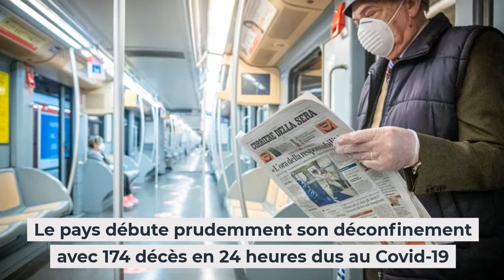Coronavirus : L'Italie commence son déconfinement ce lundi 4 mai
En Europe, ce lundi 4 mai de nouveaux assouplissements sont prévus dans une quinzaine de pays dont l'Italie

Le pays va débuter prudemment son déconfinement avec 174 décès en 24 heures du au Covid-19

Le 9 mars, l'Italie était le premier pays européen à se confiner, le virus a tué pas moins de 30 000 personnes dans le pays

Les autorités italiennes vont alléger les mesures pour tenter de faire repartir l'économie dans ce pays meurtri

Mais les commerces de détail, les bars, les restaurants, musées, bibliothèques resteront fermés pour le moment

Les restaurants sont tout de même autorisés à faire de la vente à emporter

L'Italie préfère attendre le mois de septembre pour la réouverture de ses écoles, tout comme l'Espagne et l'Irlande

Interdits aussi les réunions de famille, pas de rassemblements, les funérailles avec max. 15 personnes sont autorisées

Le télétravail est encouragé mais 4,4 millions d'italiens ne sont pas en mesure de le mettre en place

La distanciation sociale et le port du masque sont obligatoires, des mesures ont été mises en place dans les transports

Les autorités italiennes restent extrêmement prudentes quant au risque d'une deuxième vague

Crédit photos 📸 Ipa / Epa-Efe  /  Maxppp